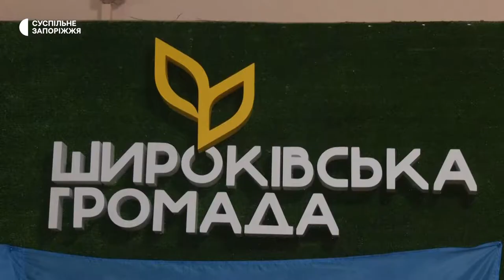У Широківській громаді на Запоріжжі провели аукціон на користь ЗСУ та переселенців | Новини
Торт “Вишиванка”, авторські ляльки, фотографії професійних фотографів та інші лоти були виставлені на благодійному аукціоні «Клубу успішних пані»  Широківської громади Запорізької області.  Кошти збирали на допомогу ЗСУ та переселенцям.  Найдорожчий лот – кошик з лавандою, продали за 2000 гривень. У 8 разів більше від початкової ціни. Детальніше дивіться у сюжеті Суспільного.